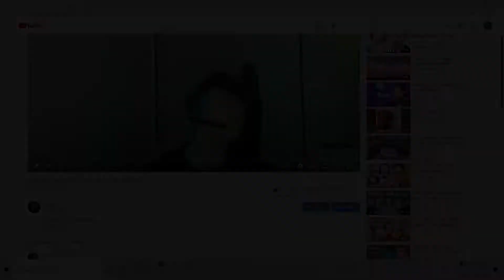Somebody That I Used To Know 😢 (ft. NRG Ronaldo) Highlights # 16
Somebody That I Used To Know 😢(Fortnite Montage)
By: gotyemusic  (ft. Season 7)
Fortnite Montage - somebody i used to know"" ( by Gotye, featuring Kimbra)

Listen ad-free with YouTube Premium
Song Somebody That I Used To Know